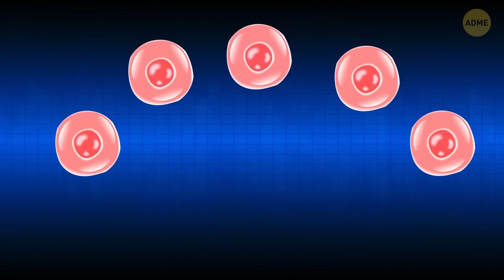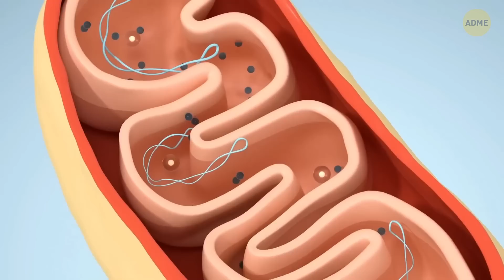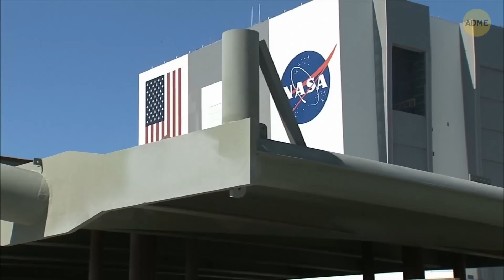Мы не обречены стареть как наши родители, и вот почему